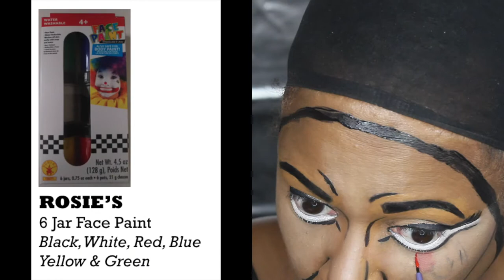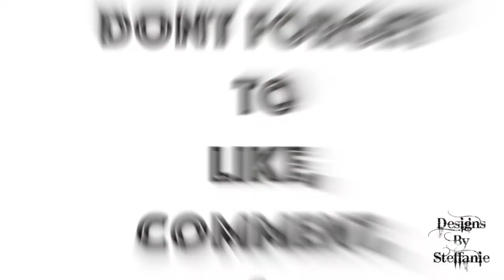Halloween 2016|| Pop Art / Comic Book “SHE’RO” || Designs By Steffanie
Expand this section for more details

Hi Y'all,

Welcome to Video #65!!! This video is the 8th video of the Halloween 2016 Video Series for my channel. This is my rendition of the Pop Art/Comic Book dedicated to all the FEMALE Hero’s who are SHE’ro’s in my book!!! This is such a FUN look, I hope that you enjoy it and stick around for my future Halloween videos! It will be LOTS of fun all MONTH!

Be BOLD!
Be BEAUTIFUL!
Be YOU!

Products Used:
SMASHBOX Photo Finish Blemish Control Primer
Makeup For Ever Ultra HD Foundation 177/Y505
Maybelline Fit Me Concealer – 35 Deep Fonce
Black Radiance Pressed Powder – Mahogany
BH Cosmetics Fifth Edition 120 Color Eyeshadow Palette
Anastasia of Beverly Hills Illuminator – Peach Nectar
BECCA Shimmering Skin Perfector – Moonstone
Maybelline Pumped Up! Colossal Mascara – Black
Elf Liquid Eye Liner – Black
Maybelline Line Express EyeLiner – Ebony Black
Jordana Eye Liner – White
Rosie’s Face Paint – Red, White & Black

Music from YouTube Creators Studio

Editing:    iMovie